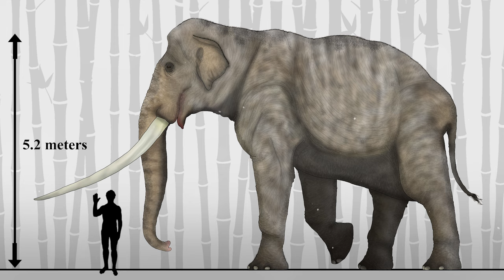Animal Evolution: Giants That Lived After Dinosaurs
When it comes to the age of dinosaurs, most of us immediately imagine huge lizards. And you may get the impression that all the animals after their disappearance were much smaller. But this impression is more than wrong. Of course, no predator that has appeared in the last 66 million years can compare with the T. rex. Among the herbivores, there was not a single creature larger than the South American sauropods. And among flying birds, no one has surpassed the size of Quetzalcoatlus. But still, such a phenomenon as gigantism has not completely disappeared from living nature. Today we will tell you about the largest animals that became extinct after the end of the Cretaceous period.

★ The Most Dangerous Flying Prehistoric Predators -